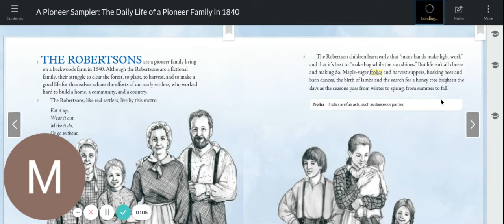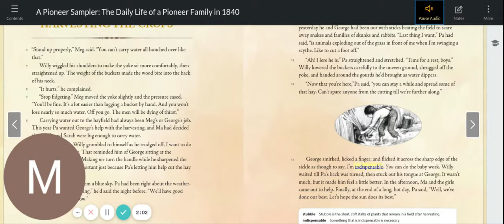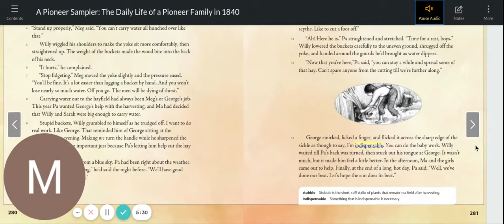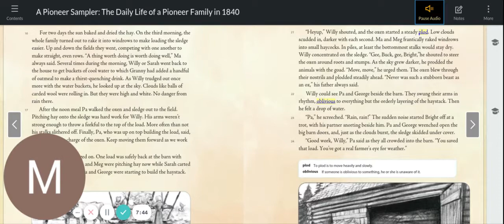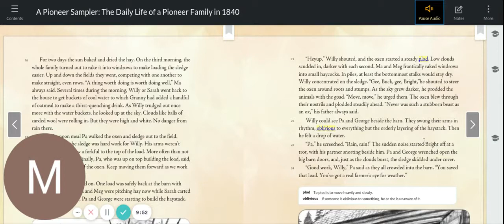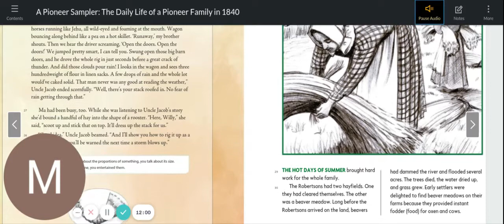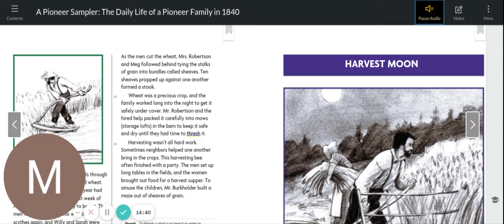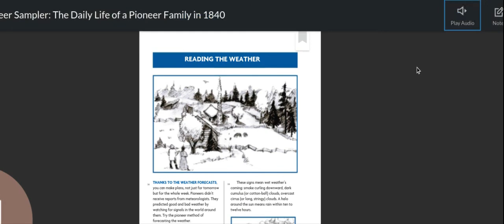A Pioneer Sampler The Daily Life of a Pioneer Family in 1840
This video was created by Edmond Public Schools for use by Edmond students and families. It is based on or uses components of our purchased curriculum, [insert curriculum name: FOSS, HMH Into Reading, Bridges Math, Savvas, or Studies Weekly].”